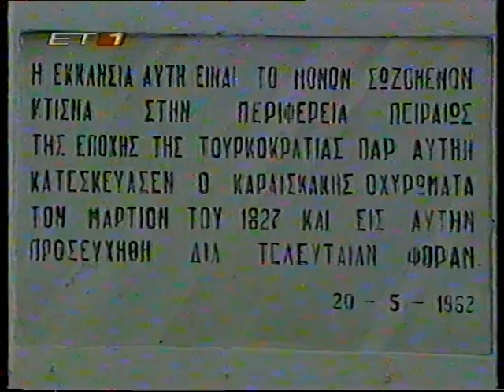Kopsidas Byzantine Iconnography Workshop working at Ag.Georgios - Keratsini (ET1)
This is a small interview concerning our work at St. George Orthodox Church in Keratsini - Greece, that was broadcasted by ET1 National Channel and reporter Dimitra Galaiou wtih tilte " Paniters - Acrobats ". Unfortunately the picture quality is poor but you can get an idea...